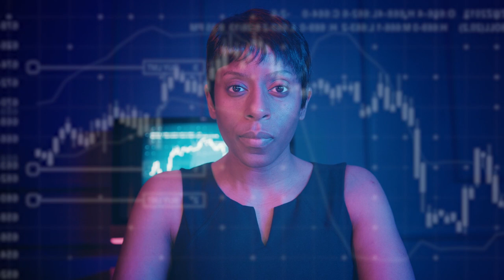Neljän iin voimaa